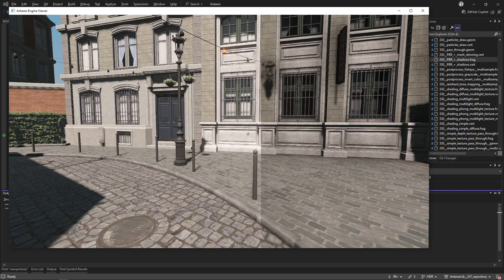OpenGL - Ambient Occlusion via Voxel Cone Tracing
Adding ambient occlusion using voxel cone tracing.

Next step will be diffuse indirect illumination.

Scene used is the popular Bistro scene:

Amazon Lumberyard Bistro, Open Research Content Archive (ORCA)},
author = Amazon Lumberyard,
year = 2017,
month = July,